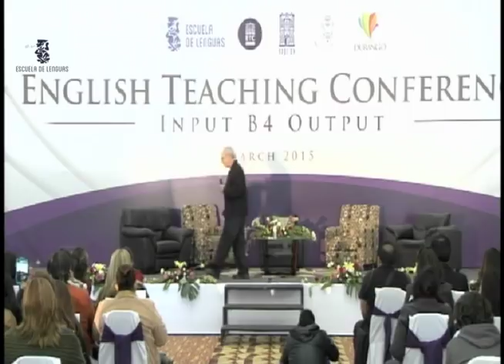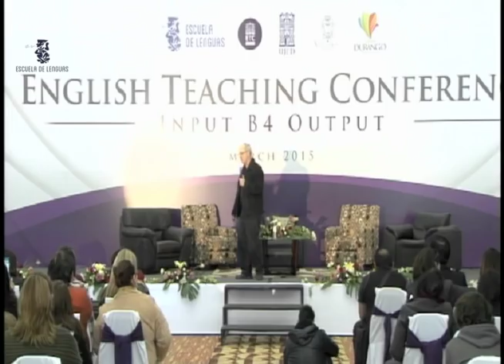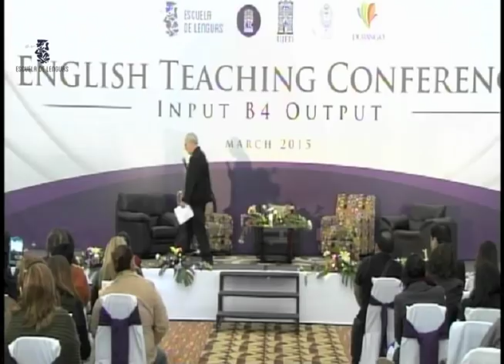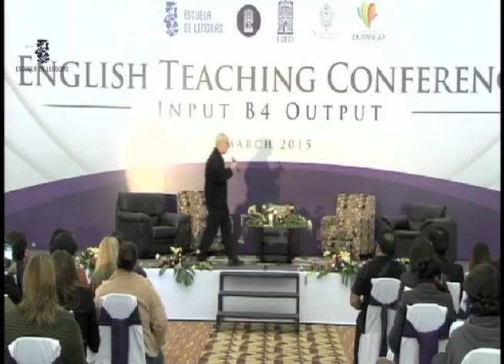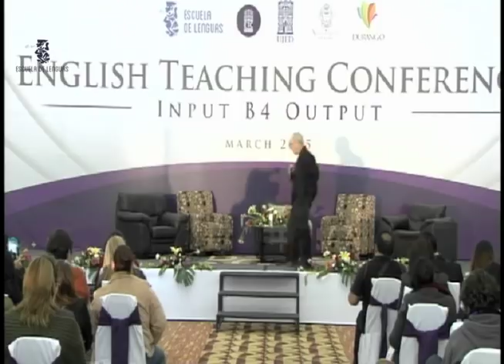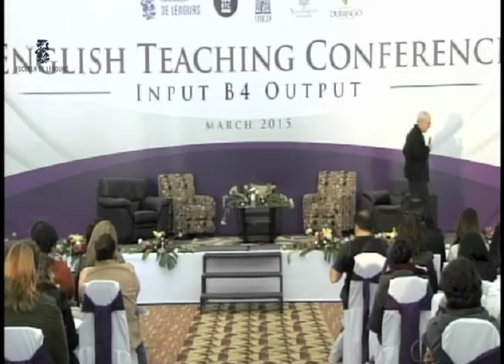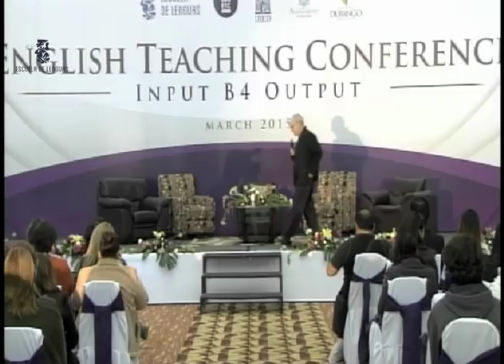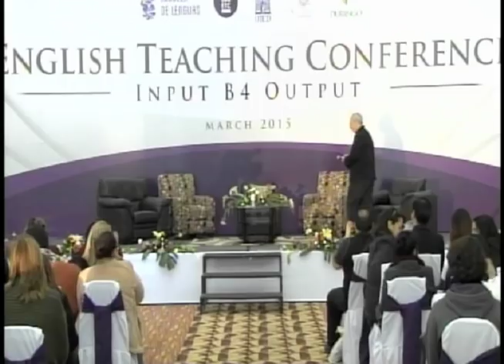Plenary "Controversies and issues in language teaching..." by Stephen Krashen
Dr. Stephen Krashen
Stephen Krashen is is best known for developing the first comprehensive theory of second language acquisition, introducing the concept of sheltered subject matter teaching, and as the co-inventor of the Natural Approach to foreign language teaching. He has also contributed to theory and application in the area of bilingual education, and has done important work in the area of reading.